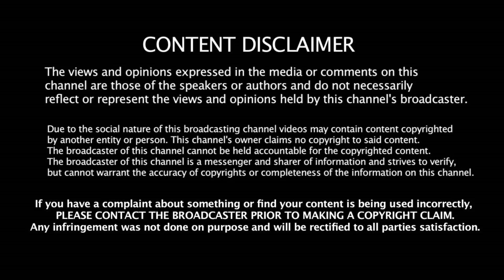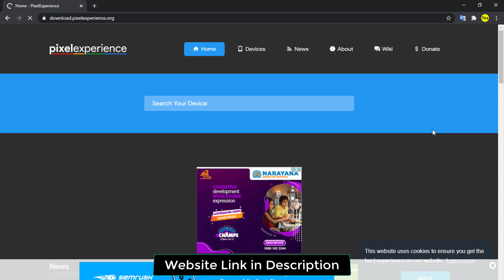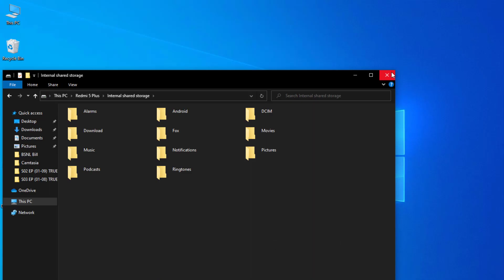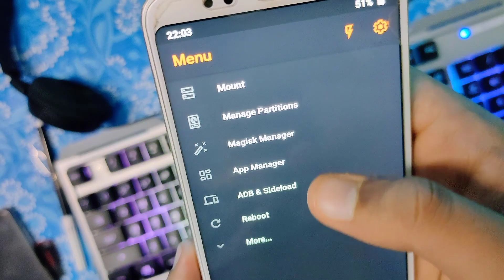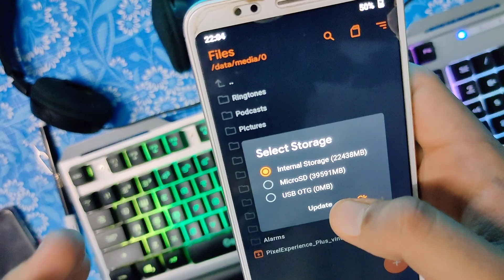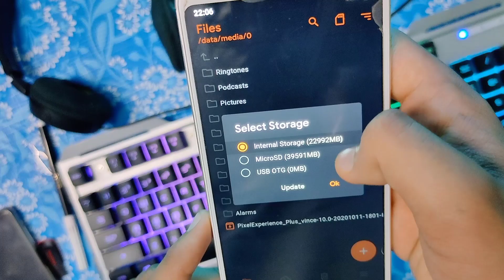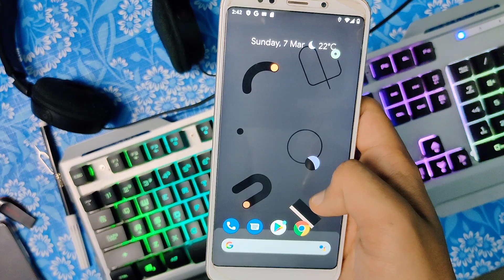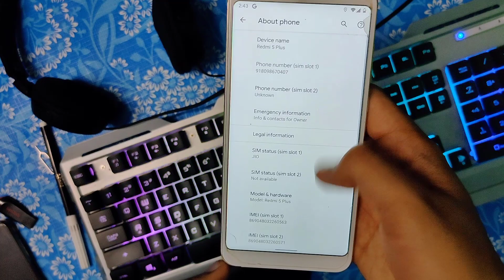Install Pixel Experience ROM in Any Xiaomi Phone ( Redmi, Poco, Mi ) - In Tamil | Loop Tech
Install Pixel Experience ROM in Any Xiaomi Phone ( Redmi, Poco, Mi )

Download Link

What is Pixel Experience ROM ?

Pixel Experience is amongst the popular AOSP based custom ROMs that aims towards providing a Pixel-like stock Android experience. It takes a no-bloat approach along with Pixel exclusive goodies to provide users pure vanilla Android experience.